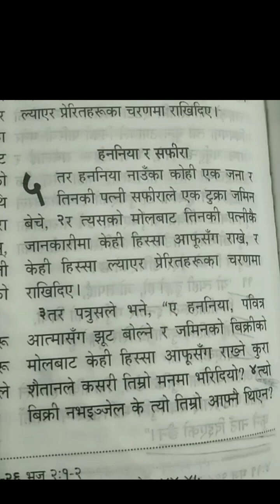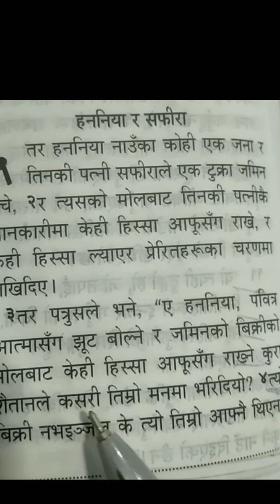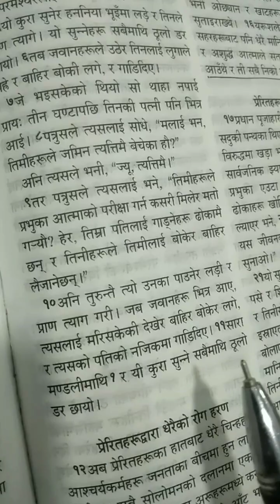Ananias and Sapphira died for lying.